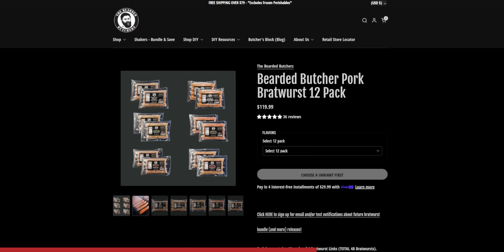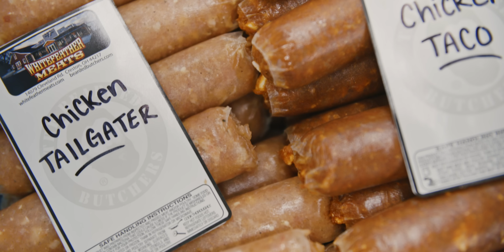Pork VS Chicken! The Battle of The White Meats!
Join Seth & Scott Perkins, The Bearded Butchers, as they put pork and chicken bratwursts to the test! In this how-to-video, they'll guide you through the process of making your own pork and chicken bratwursts at home in two delicious flavors: Southwest Taco and Tailgater.

Looking for a leaner twist on the classic bratwurst? Our chicken bratwursts are a game-changer! Made with a savory blend of 50% dark meat and 50% white meat trimmings, they boast 40% fewer calories than their pork counterparts. Watch as Scott breaks down a whole chicken carcass, carefully removing the skin and deboning it to harvest the trimmings for chicken sausage.

Meanwhile, Seth tackles a whole pork butt, skillfully removing the blade bone and trimming it for our mouth-watering pork bratwursts.

Watch as we split the Southwest Taco & Tailgater seasonings, mix them into the meats, grind the mixtures using our Made With Meat Duel Grinder, incorporate the high-temp cheese, and stuff the sausage into 21mm casings. Finally, we link the sausages and grill them on our Breeo Smokeless Fire Pit.

Wait until the end to find out which bratwursts Scott & Seth prefer!

Make these YOURSELF at home with our DIY kits!

Using lean wild game trimmings? Add our hand trimmed pork fat

Pick up some of our CLEAN DIY products and make your own delicious meat products at home